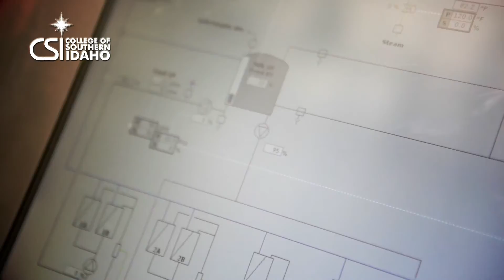College of Southern Idaho Food Processing Technology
Do you want to make a good living wage and actually make something? The Food Processing industry is looking to hire qualified people to work. CSI's Food Processing Program will help you gain the necessary skills to get a good job in this rapidly growing field! With an Intermediate Technical Certificate or Associate's Degree you could work as a Quality Control/Assurance Technician or Manager, a Sanitation Personnel, a Maintenance/Utility Technician or Manager, a Controls Technician/Engineer, or a Production Operator.

CSI is an equal opportunity/affirmative action employer and educational institution.